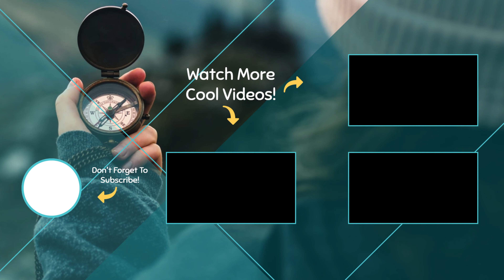4K Video Walking in Saadi Street 2022 - Tehran - Iran 😍🇮🇷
Hello friends, today we will visit Saadi Street - Tehran - Iran together !😍👀
Saadi Street starts from Darvazeh Dowlat on Enghelab Street and connects to Nasser Khosrow Street at the end . This street is the Industrial Supplies Exchange , and because of its proximity to Sepehsalar Garden , there are also bag and shoe stores . In the old days , this street was known as barenesses Street...